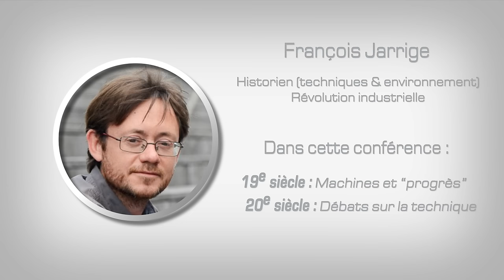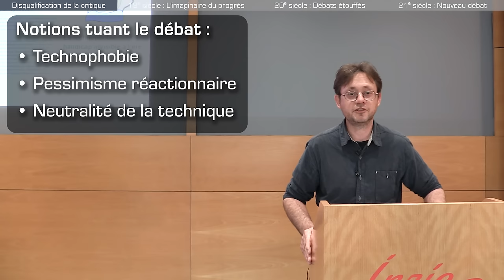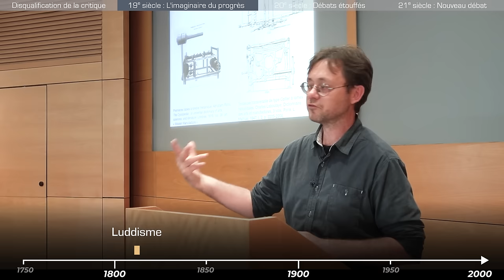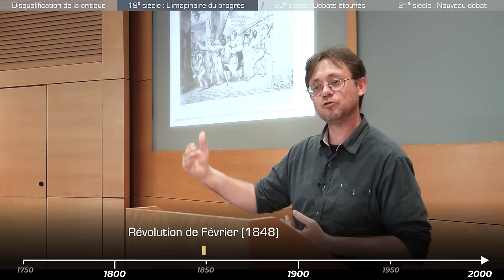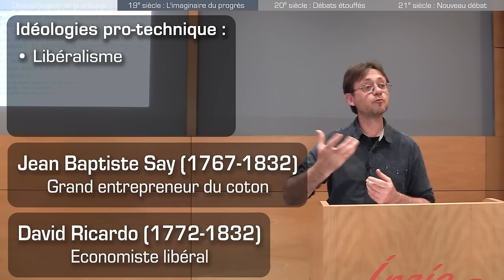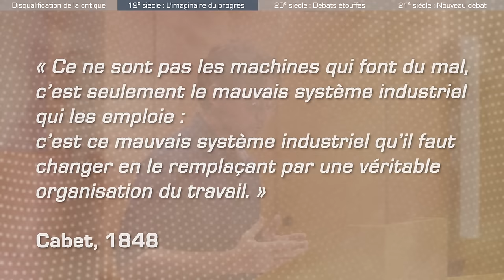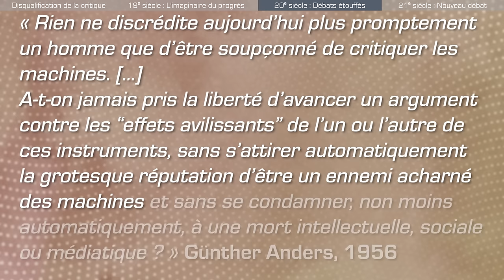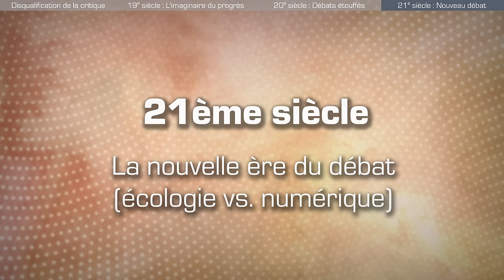"Le progrès technique n'allait pas de soi" - François JARRIGE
François Jarrige est historien des techniques et de l’environnement, spécialiste de la révolution industrielle.
Dans cette conférence il parle :  de l'arrivée des machines et de l'idée de "progrès technique" au 19e siècle, des nombreux débats que cela a engendré tout au long du 20e siècle, et de la nouvelle forme que prend ce débat depuis les dernières décennies.

🔶 SOMMAIRE
00:00 Contexte
04:51 Arguments pour disqualifier la critique de la technique
11:10 19e siècle : L'imaginaire du progrès technique
41:07 20e siècle : Des débats sans cesse étouffés
55:50 21e siècle : La nouvelle ère du débat sur la technique

🔶 REFERENCES
Sources bibliographiques : à venir

Lieu : INRIA de l'Université Grenoble Alpes